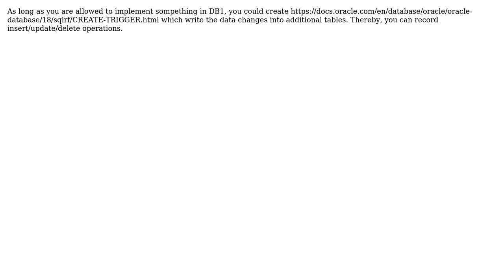Software Engineering: migrating data in oracle DB (2 Solutions!!)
Software Engineering: migrating data in oracle DB

With thanks & praise to God, and with thanks to the many people who have made this project possible! | Content (except music & images) licensed under CC BY-SA | Music | Images & others | With thanks to user Sir Swears-a-lot user piscru user fheub user Doc Brown and the Stack Exchange Network Trademarks are property of their respective owners. You are responsible for your own actions.